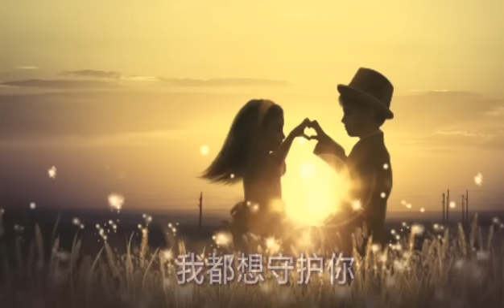其实我一直爱着你~舒小艺